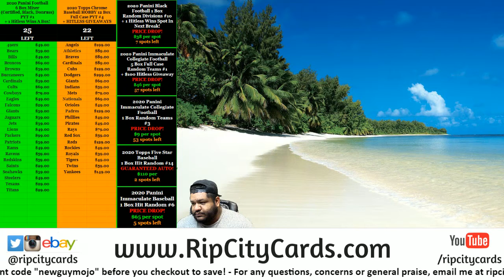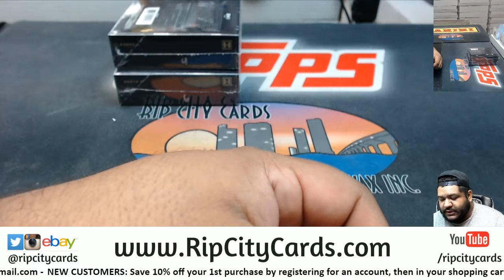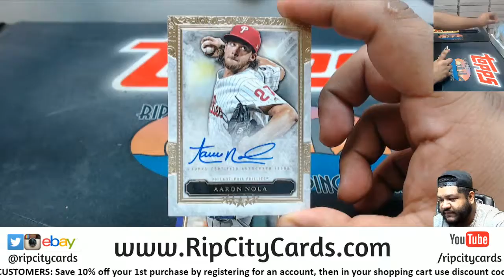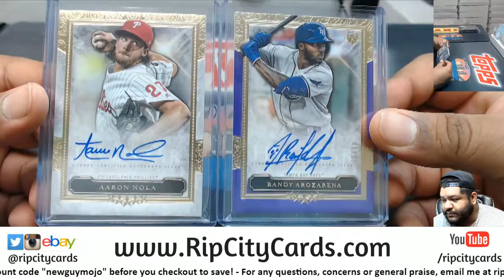2020 Topps Five Star Baseball 1 Box Hit Random #12